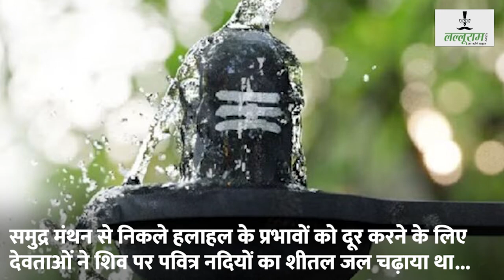कौन थे पहले कांवडिया